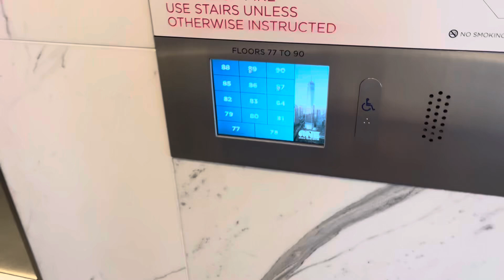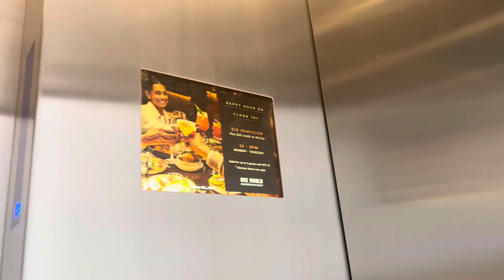ThyssenKrupp DSC Traction I Elevators (64, 77-90) @ One World Trade Center, New York, NY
Tallest building in the US! Sadly i didn’t get on the observatory cars this trip

TECH SPECS
Brand: ThyssenKrupp
Model: Momentum
Fixtures: MAD BS (ThyssenKrupp DSC)
Indicator: CE Elite PI
Drive: Traction
Speed: 800 FPM
Floors Served: 15
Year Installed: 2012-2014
285 Fulton Street, New York, NY